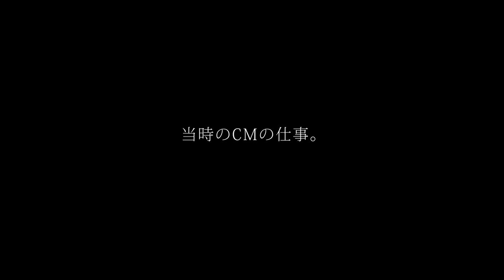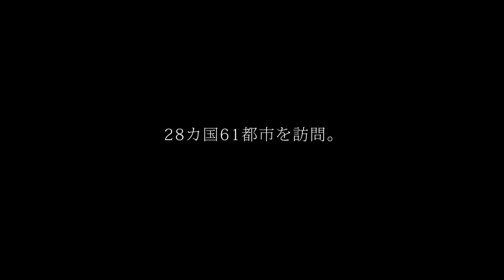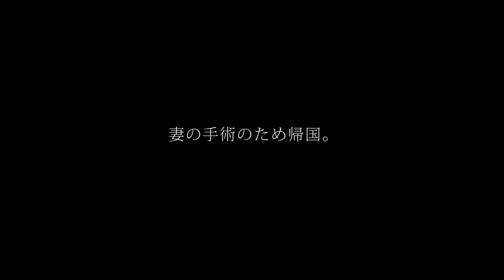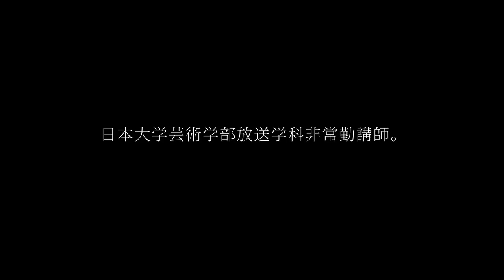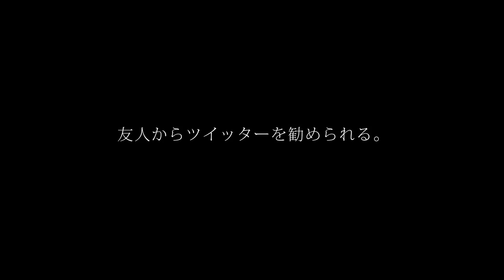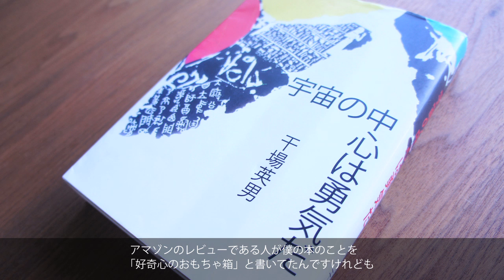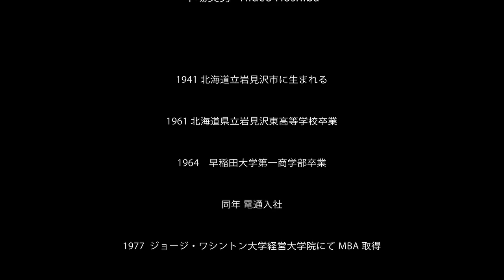干場英男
日本大学芸術学部放送学科非常勤講師/干場英男さんインタビュー@ARMZ
著書『宇宙の中心は勇気だ』